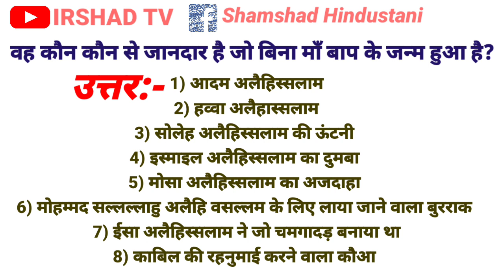Oh kaun kaun se jandar hai jo Bina man baap ke janm hua hai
This is series of islamic question and answers. These islamic questions are just like quizzes. You can enjoy the learning of islam in this interesting way. Watch these episodes with your friends and family for a healthy learning along with general knowledge. Learning islamic information and knowledge. Keep watching and keep learning.

Your Queries...
islamic
Islamic Seerat
islamic seerat

islamic question
islamic questions
islamic quiz
islamic information
islamic gk

Har taraha ki jankari ke liye Facebook page ko jarur follow karen..

comment, news reporting, scholarship, and research.and Islamic video.
be infringing.
Is to expose fake news and provid you real news with proof and facts